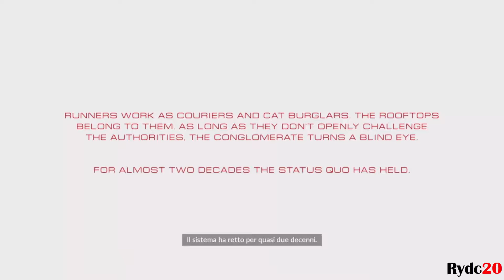[Mirror's Edge Catalyst-ITA-Walkthrough]-01-Libertà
In questa prima parte vedremo Faith che uscirà dal carcere dopo 2 anni di detenzione.
Presto si riunirà agli altri Runner e rincontrerà Noah